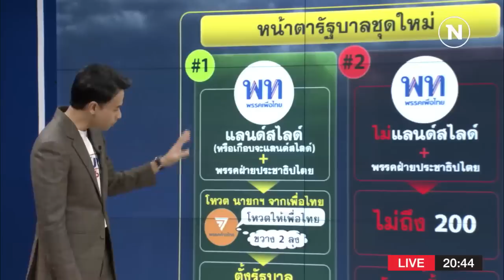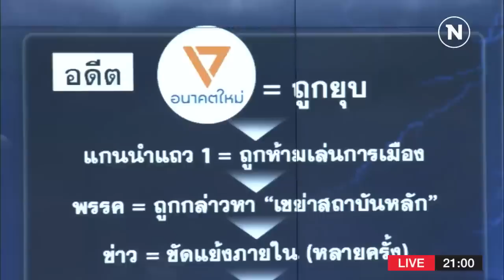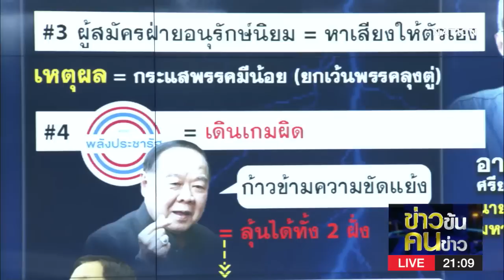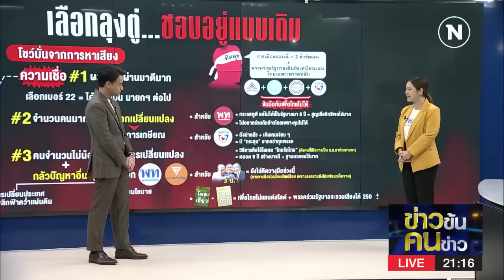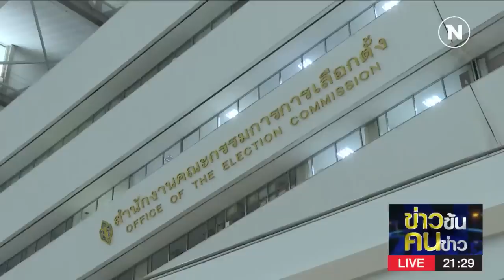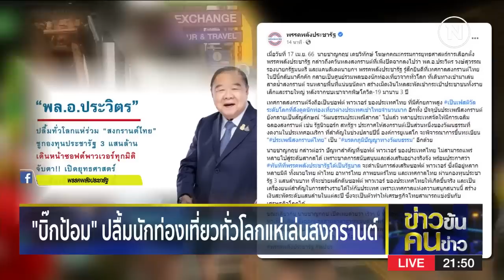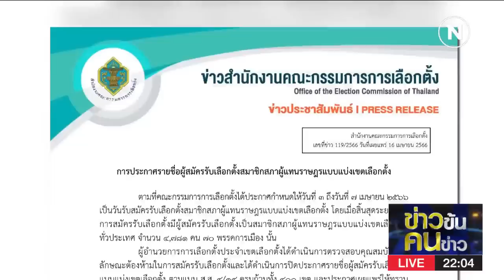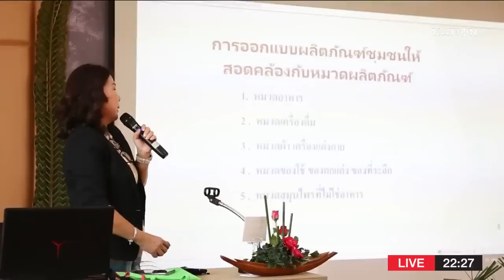ข่าวข้นคนข่าว | 17 เม.ย. 66 | FULL | NationTV22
Line : @nationonline